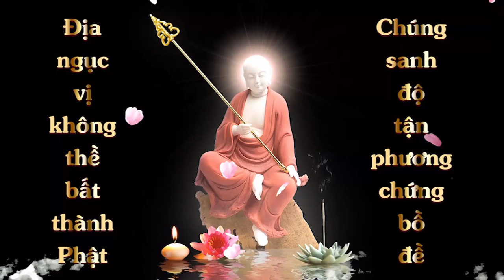Thuộc Lòng kinh Địa Tạng Bồ Tát Bổn Nguyện Phẩm thứ 4 | Ẩn Danh